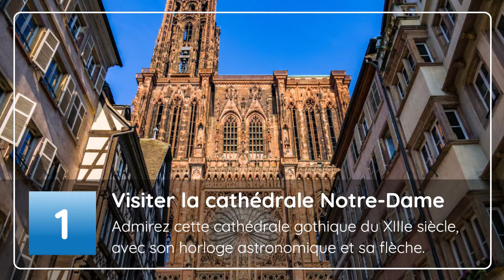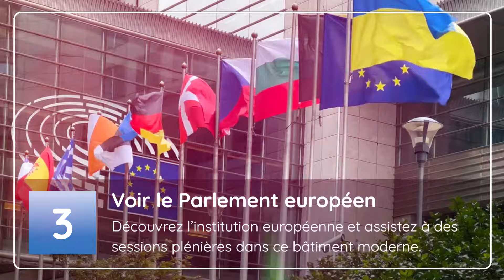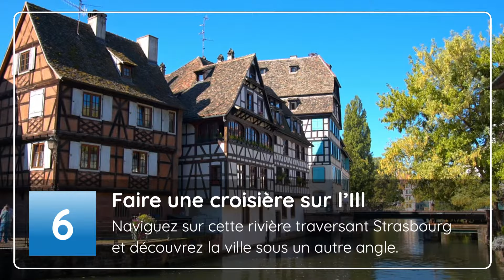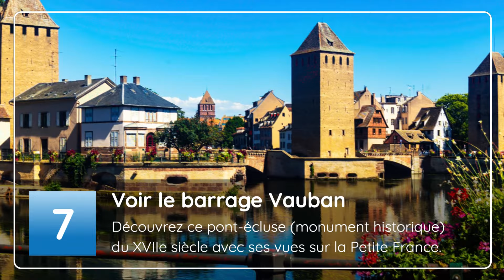Visiter Strasbourg : 8 choses à ne pas manquer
Que faire à Strasbourg ❓ Voici les 8 choses incontournables.

🔖 RÉSERVEZ VOS ACTIVITÉS AU MEILLEUR PRIX

Vous avez une question sur la vidéo ou sur la destination ? N'hésitez pas à la poser en commentaire, nous vous répondrons.

🎥 NOS AUTRES VIDÉOS QUE VOUS ALLEZ AIMER

📺 Ne manquez pas notre sélection des plus beaux marchés de Noël en Europe, dont celui de Strasbourg

📰 NOS ARTICLES SUR LE SUJET

🔗 Et cette liste d'hôtels magiques pour des fêtes de fin d'année féériques

❓ QUE TROUVE-T-ON DANS CETTE VIDÉO ❓

Dans cette vidéo, nous vous emmenons découvrir les incontournables de Strasbourg, une ville riche en histoire et en culture.

Commencez par l'impressionnante cathédrale de Strasbourg, chef-d'œuvre gothique du XIIIe siècle, célèbre pour sa flèche monumentale et son horloge astronomique fascinante. Ensuite, plongez dans l'atmosphère pittoresque du quartier de la Petite France, avec ses maisons à colombages et ses charmants canaux qui serpentent à travers la ville.

Puis, explorez l’architecture moderne du Parlement européen, un symbole de la place centrale de Strasbourg au cœur de l’Europe.

Et ce n'est que le début ! Suivez-nous pour découvrir encore plus de trésors cachés et d'activités incontournables à Strasbourg.

✈️🧳  UN MOT SUR NOTRE CHAÎNE

Destination(s) Europe, ce sont des petits guides de voyage, tout en images, pour vous aider à planifier votre prochaine escapade en Europe. Top des choses à faire, idées de destinations en fonction de l'année, découverte de trésors bien cachés du continent... Nos vidéos sont là pour vous accompagner quelles que soient vos envies.